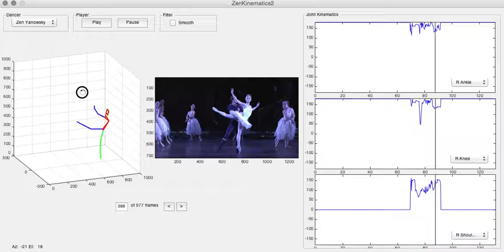Biomechanical Analysis Progamme Demo (ZenMech)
Analyzes how ballet biomechanics affects audience emotion.

Programmed in Matlab to import a series of video frames, enable joint marking, and calculate 3D joint angles from 2D marker positions.

Select features: copy/pasting marker positions from prior/next frames, click and drag to reposition markers, tab/shift+tab to move between markers, left right keys to change frames, playback alongside original video, etc.

Note:
- must identify joint positions, and whether the distal join is 'into' or 'away' from proximal joint.
- medial/lateral of limbs not identified, so only some joint angles have a fixed positive direction.

credit: dance samples from ROH performances of Swan Lake